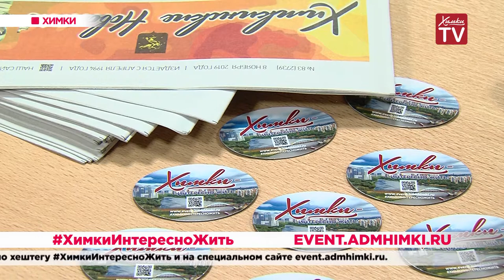Праздничная подкова в каждый дом: химчане готовятся к встрече Нового года. 12.11.19